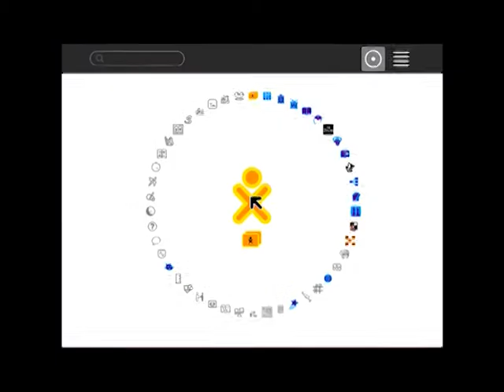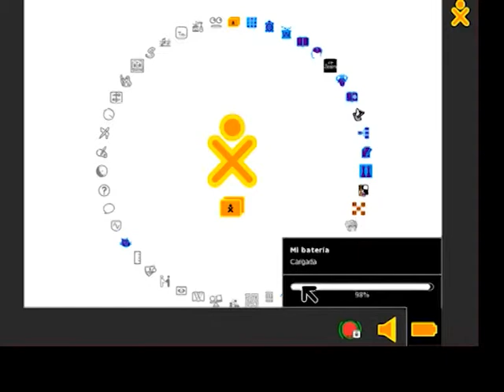Escuela Abierta - Prog. 14 - Bloque 2